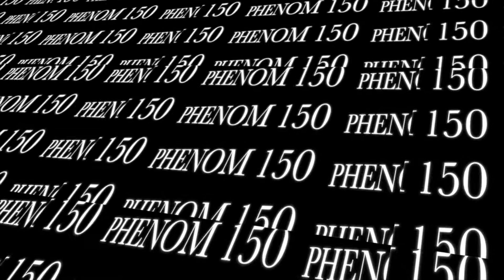Cordell Stinson 11th Grade #107